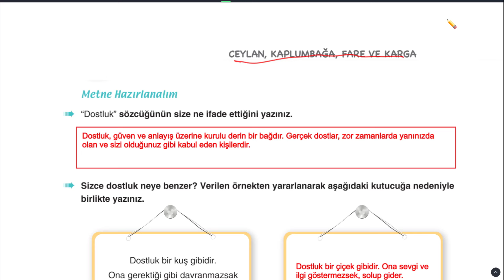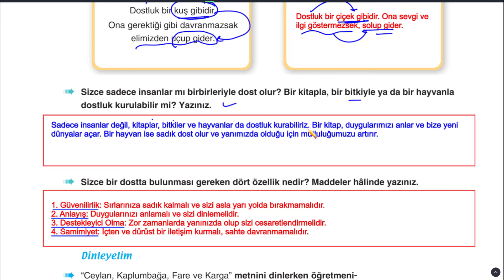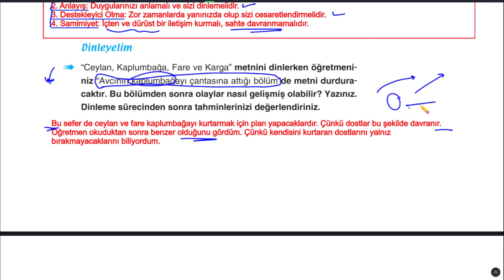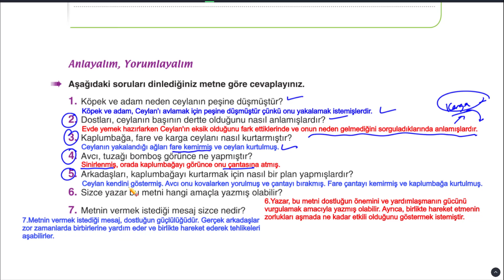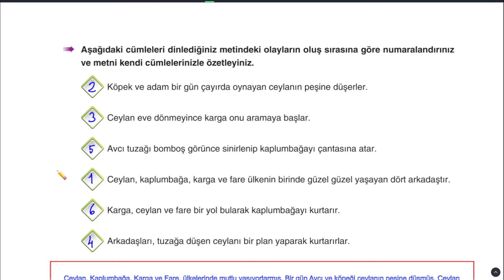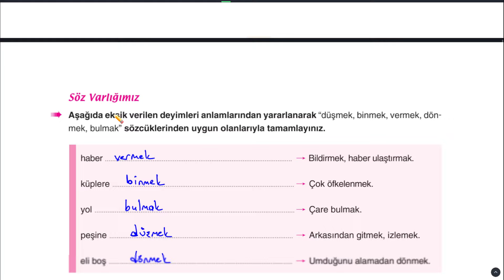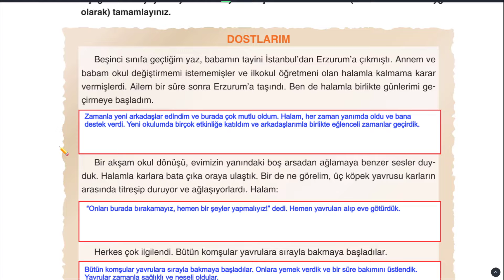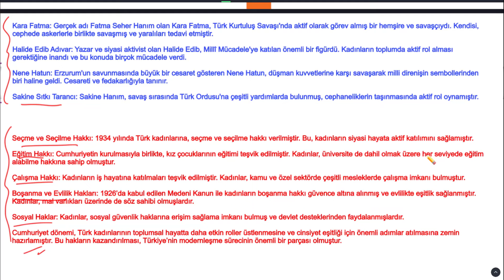Ceylan Kaplumbağa Fare ve Karga Metni 6.Sınıf Türkçe Ders Kitabı Sayfa 34 35 36 37 38 Cevaplar